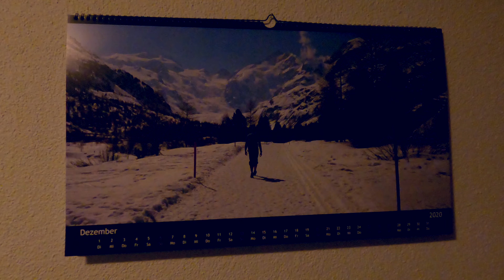2020 12 01 Joggen im ersten Schnee - in 4k